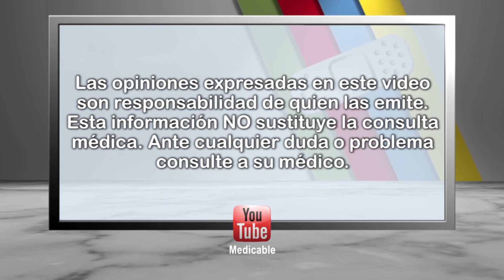¿Qué es la obesidad?